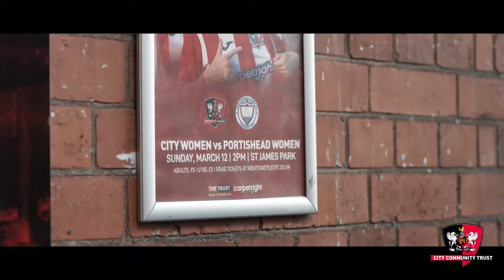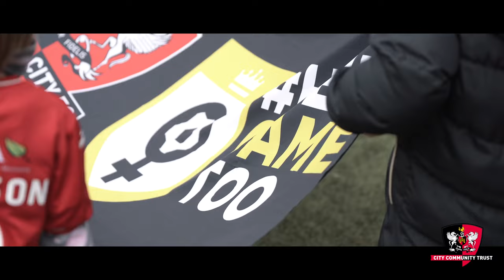SJP 360: Exeter City Women vs Portishead Town Ladies | Exeter City Football Club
Take a look behind a remarkable afternoon for Exeter City Women as they hit Portishead Town Ladies for six and set a new attendance record at the Park!